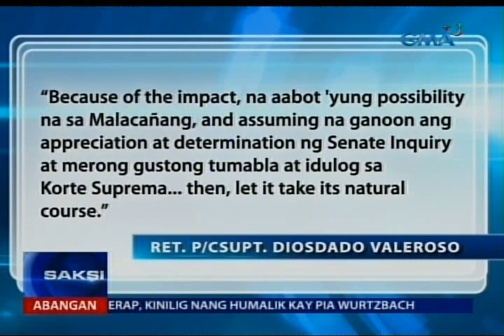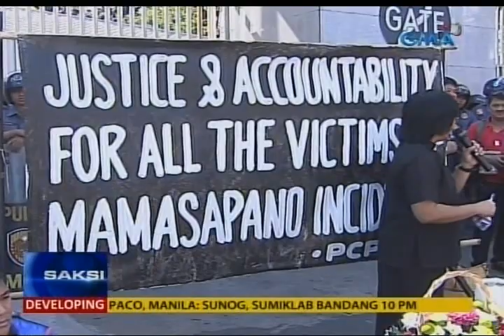Saksi: Paggunita sa unang anibersaryo ng engkwentro sa Mamasapano